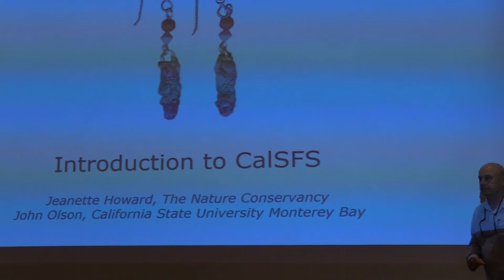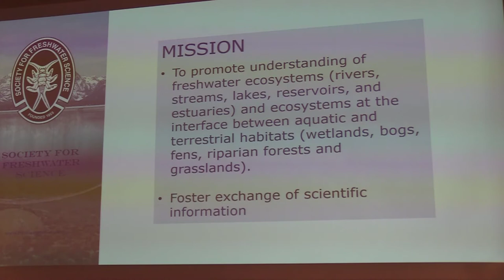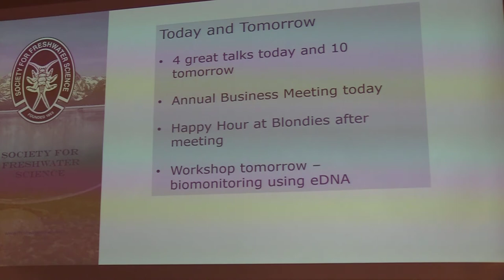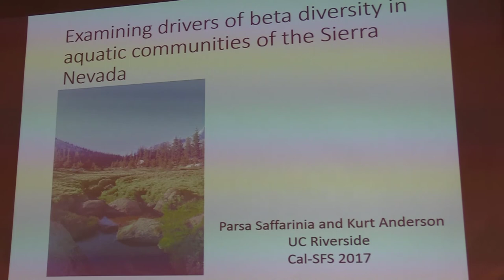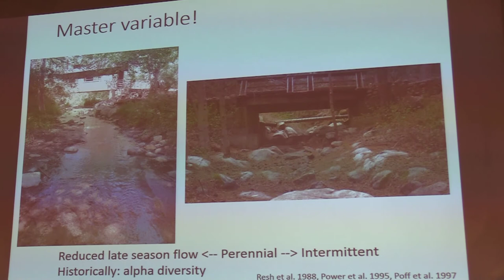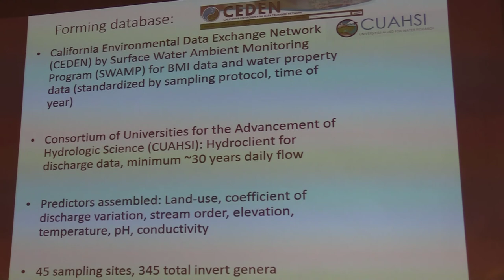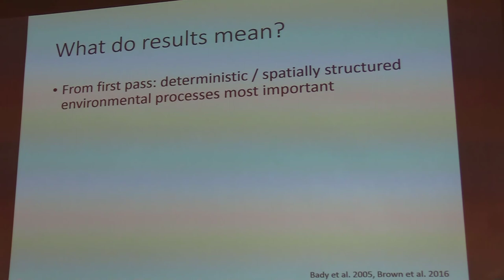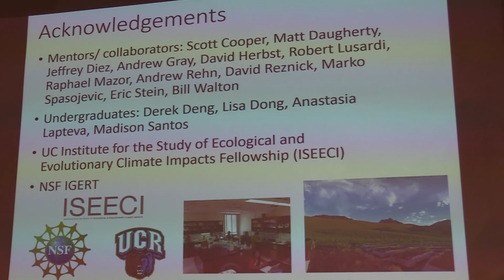Howard Olson Intro to CalSFS